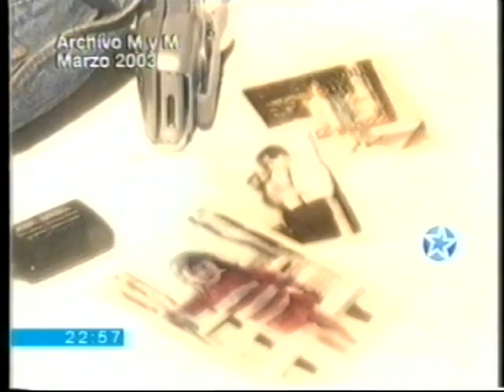2007 MISTERIOS Y MILAGROS, PARTE N 9. ARCHIVO DARÍO GAITÁN DI SERI.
VOLVER.